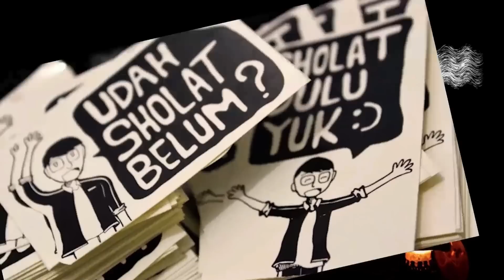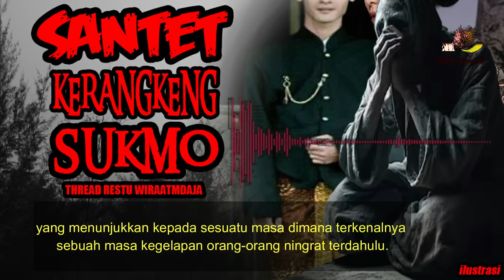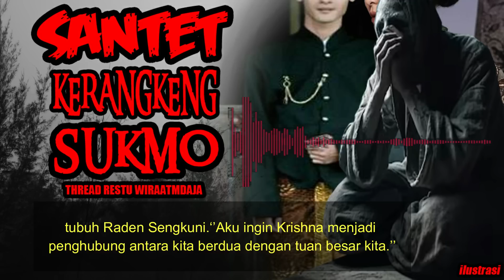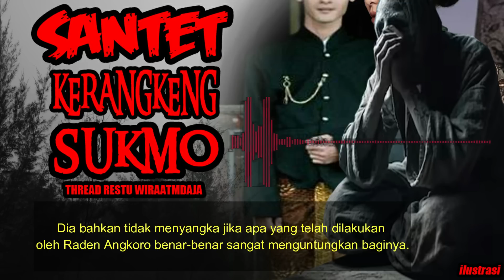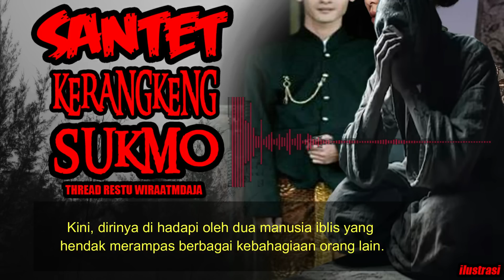KISAH MISTERI - SANTET KERANGKENG SUKMA - PART 2 - THREAD HORROR @RESTU WIRAATMADJA